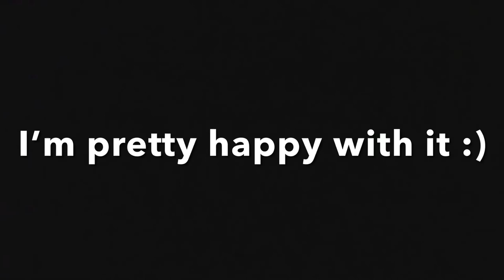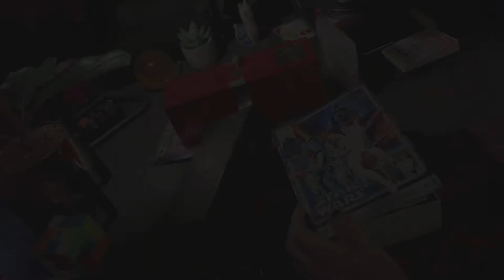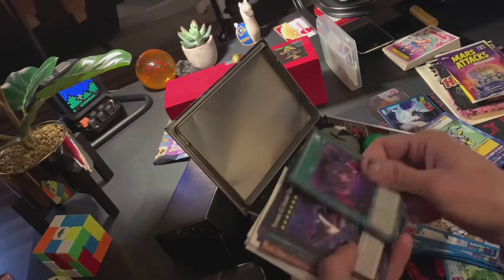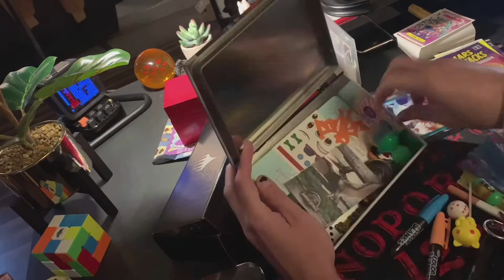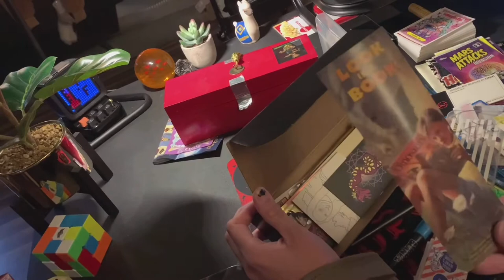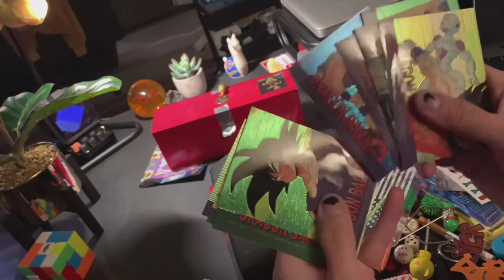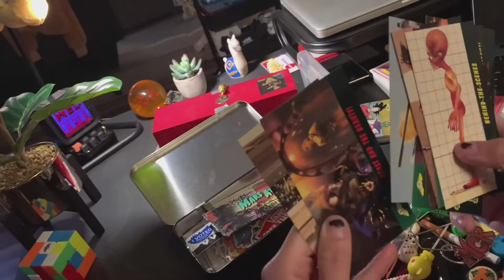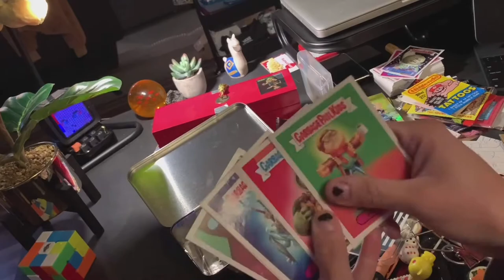Painting Godzilla On A Thrifted Sweater (+ Chill Lo-Fi Relaxing Music)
- A time-lapse of painting. I’ve been loving this process. For fabric painting I like to use acrylic paints, mixed with Golden fabric medium. This time I used Posca markers, curious to see how that will hold up.

Planning on making more content, the next ones will be better quality and more entertaining!    🤞☺️